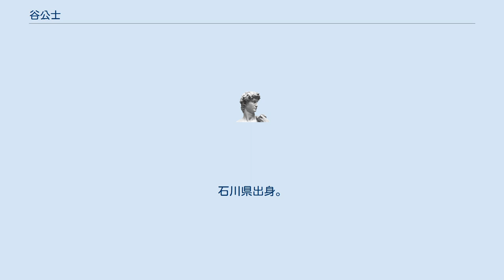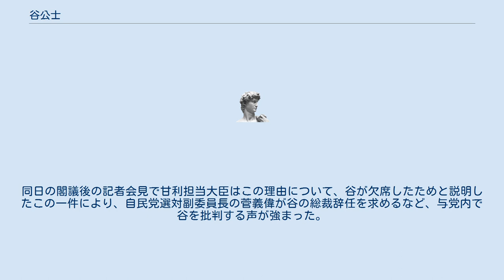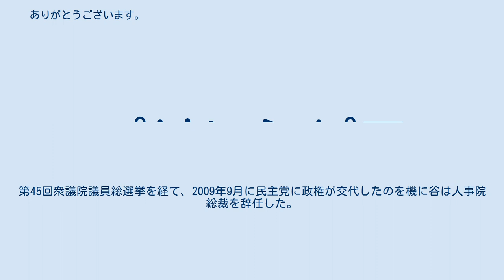谷公士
谷 公士（たに まさひと、1940年（昭和15年）8月7日 - ）は、日本の元郵政官僚。
石川県出身。
郵政事務次官、人事院総裁等を歴任。
 2009年、公務員制度改革を巡って麻生内閣に人事院総裁として対立した。
2009年2月3日、麻生太郎が本部長を務める国家公務員制度改革推進本部は、「公務員制度改革に係る「工程表」について」を決定した。
「工程表」は内閣官房に「内閣人事・行政管理局」を設置し、級別定数の設定、任用基準の策定、採用試験の実施、研修および人事院勧告などの人事院の所掌・権限を移管することを定めていた。
人事院はこれらは国家公務員制度改革基本法に定められた制度改革の基本方針の枠外であるとし、特に級別定数の移管については、国家公務員の労働基本権制約に対する人事院の代償機能を損なうものであると問題視した。
谷は政府案の修正を求めて甘利明行政改革担当大臣と協議したが1月26日の会談で決裂。
翌27日には石原伸晃自民党公務員制度改革委員長や河村建夫官房長官とも会談したが、事態の進捗にはいたらず、2月3日、改革推進本部は「工程表」を決定した。
決定の日、谷は記者会見で「政府案は公務員制度改革基本法の範囲を超えている。（公務員は全体の奉仕者とする）日本国憲法第15条に由来する重要な機能が果たせなくなり、労働基本権制約の代償機能も損なわれると強く懸念する」と述べ、人事院の意見が取り入れられなかったことに遺憾の意を表明した。
 2月3日までの一連の政府との交渉のなかで、谷は甘利担当大臣との直接折衝の度に担当記者に入念な説明を行い、総裁自らまた計5回の記者ブリーフを行ったほか、論説委員へも説明会を続けた。
この動きをさして産経新聞の田中靖人は、谷はメディア対策が秀でているとしている。
 なお、推進本部決定を目前にした1月30日、第3回国家公務員制度改革推進本部が開催が開催される予定であったが、延期された。
同日の閣議後の記者会見で甘利担当大臣はこの理由について、谷が欠席したためと説明したこの一件により、自民党選対副委員長の菅義偉が谷の総裁辞任を求めるなど、与党内で谷を批判する声が強まった。
フジテレビが2月5日に行った世論調査にでは、「麻生総理が本部長として主催する公務員制度改革の会議に欠席した谷公士人事院総裁は辞任すべきだと思いますか」との質問に対し、「辞任すべき」が44%、「その必要はない」が41.0%、「その他・わからない」が14.6%という結果になった。
 与党からの辞任を求める声に関して、谷は当面は辞めるつもりはないと記者団に述べた。
会議の欠席については、人事院総裁は推進本部の正式メンバーではなく、あくまでオブザーバーであり、代わりに文書を提出するつもりだったと釈明した。
 「工程表」にもとづく「国家公務員法等の一部を改正する法律案」は3月31日に閣議決定され、衆議院先議で第171回国会に提出された、しかし、7月21日に衆議院が解散され、審査未了となった。
第45回衆議院議員総選挙を経て、2009年9月に民主党に政権が交代したのを機に谷は人事院総裁を辞任した。